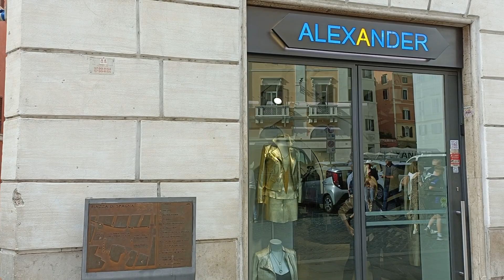My Favorite Walk in Rome: finelly autumn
Discover my personal favorite walk in Rome as we explore the enchanting streets and iconic landmarks of this historic city. Join me on a walking tour that includes the mesmerizing Trevi Fountain, the iconic Spanish Steps, and the awe-inspiring Pantheon. This tour is a must for anyone seeking the most beautiful streets and views Rome has to offer. Whether you're planning a trip or simply dreaming of Rome, this video will transport you to the heart of the Eternal City.